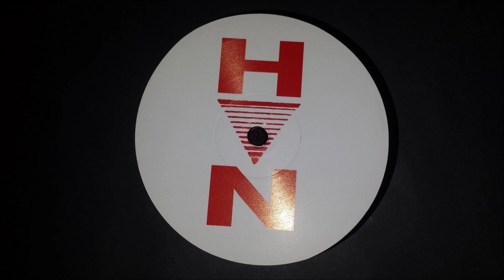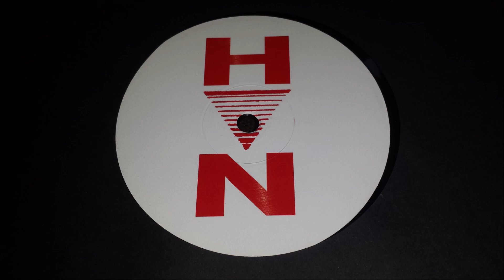Khidja - Maquinas Maravillosas